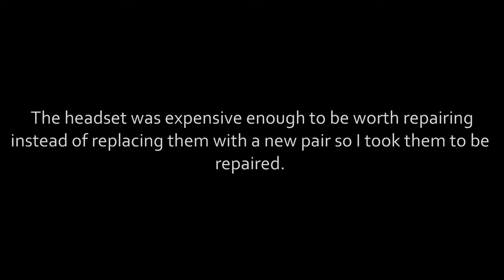Let's Update #1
Ask if you have anything to ask about, I'll be more than happy to answer.